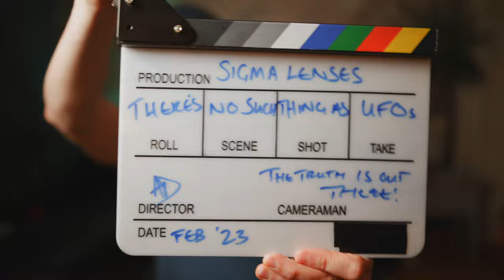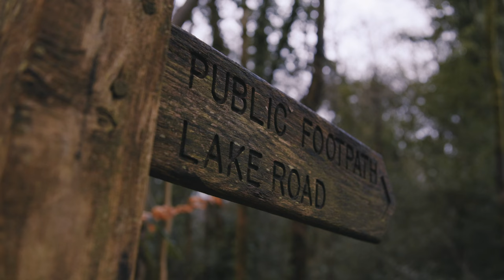5 Reasons Why Sigma Art Lenses Are The Best For Your Videos & Photography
Only expensive lenses are good, right? Discover whether Sigma lenses are a pro-level choice for your photography and video needs. In this video, we dive into 5 key reasons why Sigma lenses are essential for professional photo and video work.

From their exceptional build quality to their stunning image quality and versatility, Sigma lenses compete with some of the best lenses for pro photography. If you're searching for the best lens for your professional work, be sure to watch this video to see if Sigma lenses are right for you.

I talk about the reasons why I use exclusively Sigma Art lenses for my video production.